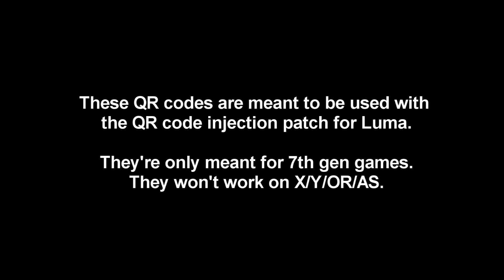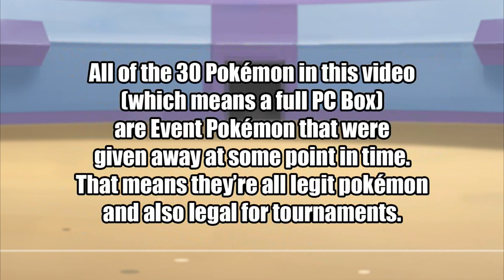LEGENDARY POKÉMON QR CODE! (FOR ULTRA SUN AND ULTRA MOON!)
►THIS VIDEO IS FOR USE WITH THE QR CODE INJECTION FOR ULTRA SUN / ULTRA MOON.

Watch the tutorial on the link above first if you don't know how this works already!